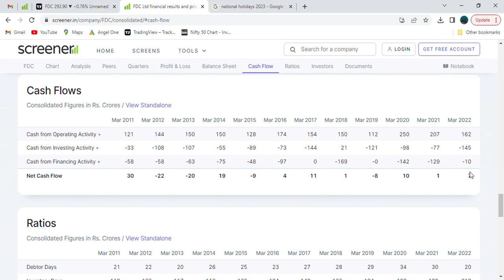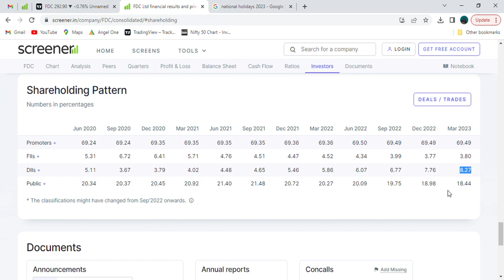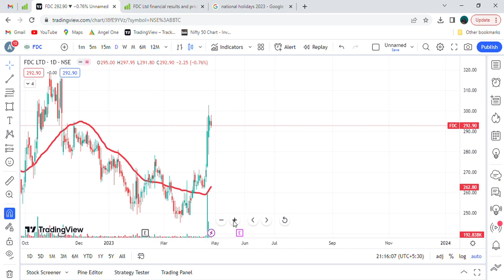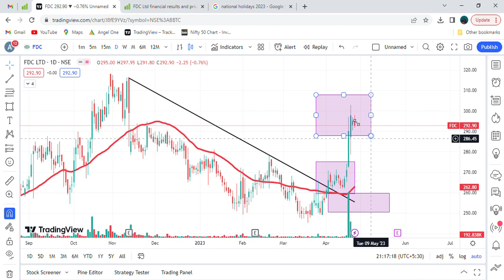FDC Ltd. || 10% run after break out